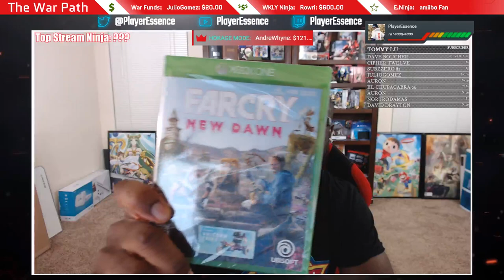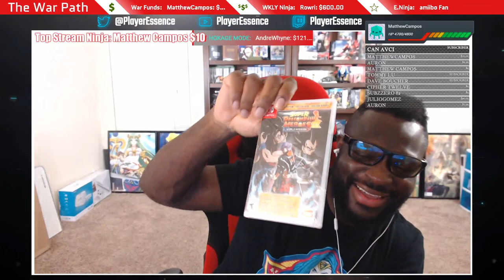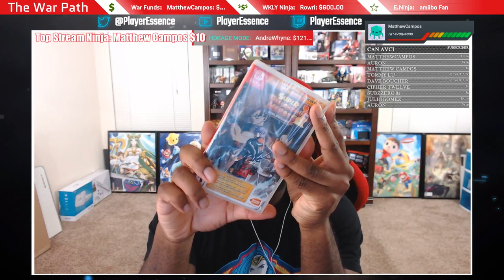Mario & Zelda w/ LABO VR | MS, Sony & Ninty Under Online Investigation + RANDOM Q&A! - PE LIVE!